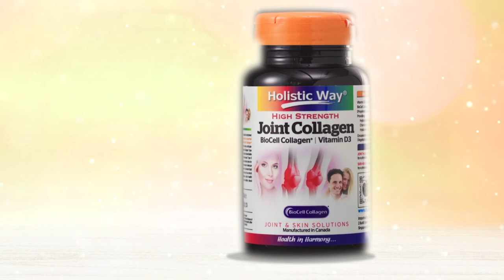Holistic Way x Liang Xi Mei